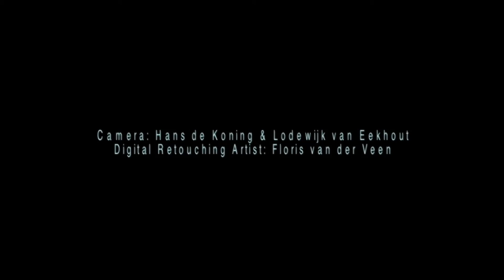Winter Undertow Music Video by Bonadventure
Taster Track from my new 2021 Remix of my 2016 EP "Seasons"
Listen/ Follow/ Download at;